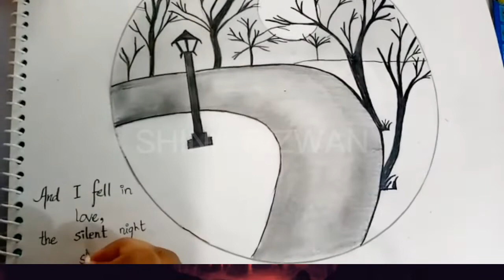Pencil sketching||Pencil SHADING TECHNIQUES ||A Silent Raod@Rizwan Ahmed